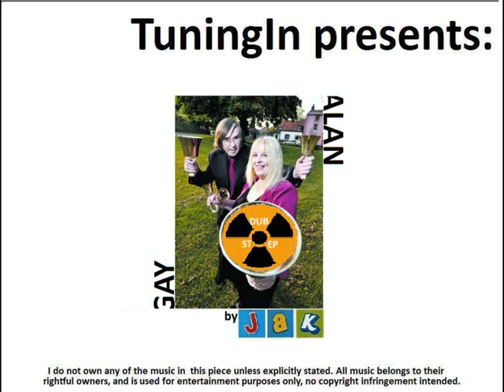Gay and Alan - The Dubstep remix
Ok - So I got bored this morning, and took a break from revision. I know this isn't great, but I did it as a bit of fun.